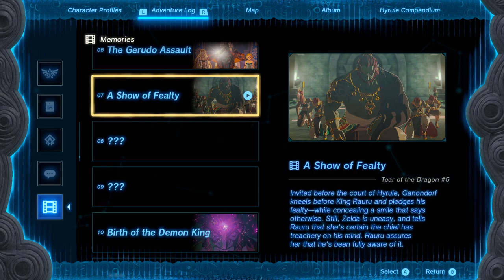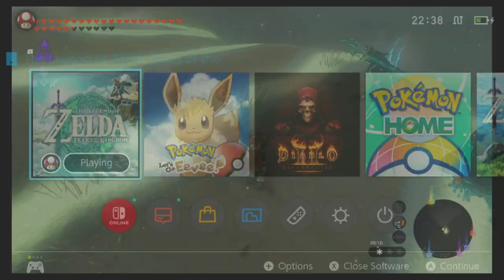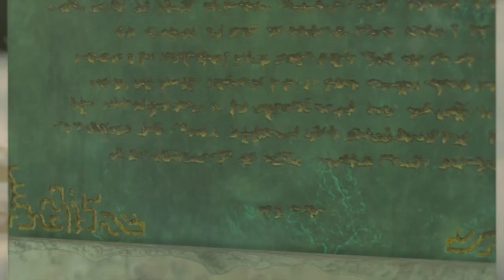TildeShambles - The Legend Of Zelda: Tears Of The Kingdom - Part 32